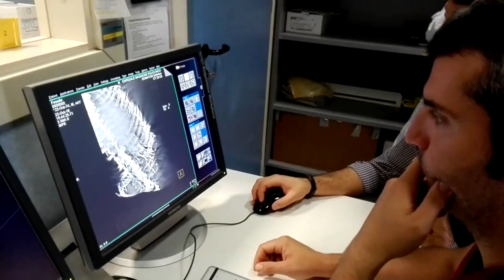La scoperta del Besanosauro raccontata dai paleontologi del Museo di Storia Naturale di Milano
Video-riassunto del Museo di Storia Naturale di Milano che documenta scavo, recupero, indagini radiografiche e preparazione del primo fossile
di Besanosaurus, commentato dai paleontologi Cristiano Dal Sasso (a sinistra) e Gabriele Bindellini (a destra).
Immagini originali e suoni furono registrati in presa diretta sul sito del “Sasso Caldo” di Besano (Varese) durante l’estrazione del fossile nella primavera del 1993 e successivamente nel Laboratorio di Paleontologia del Museo di Storia Naturale di Milano, dove l’intero scheletro venne messo in luce e riassemblato.